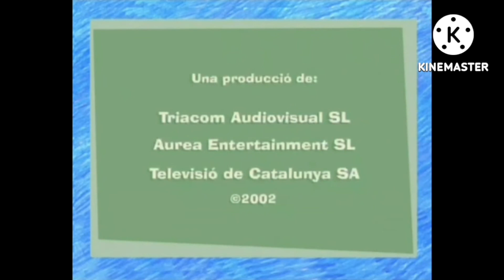La Lua i el món - Episodio 12 La Vigilant De La Playa